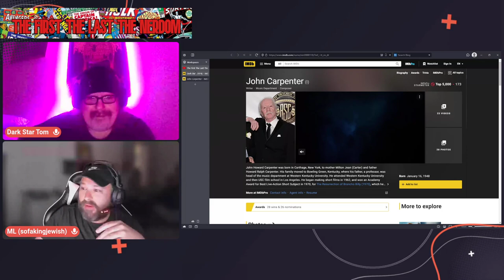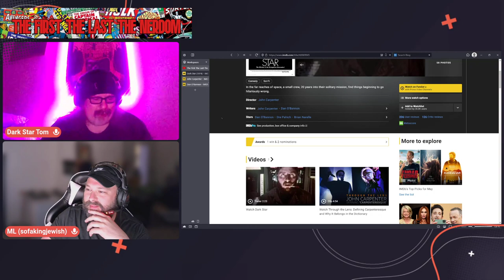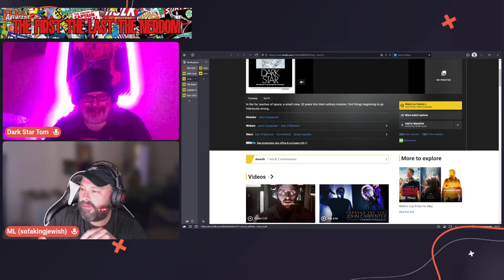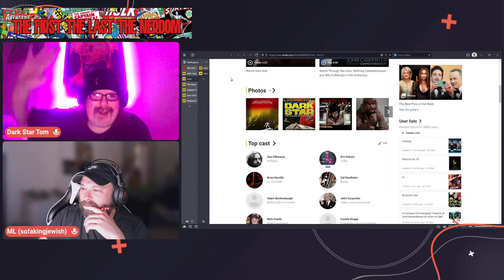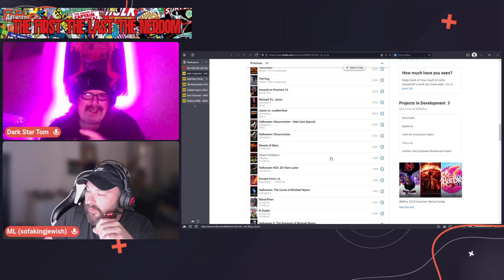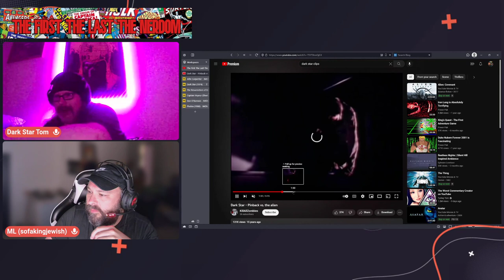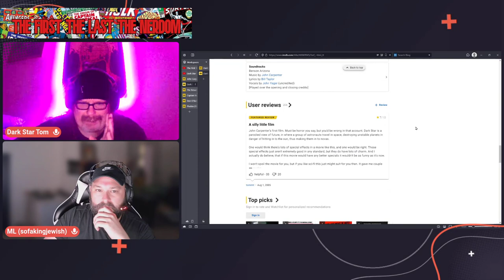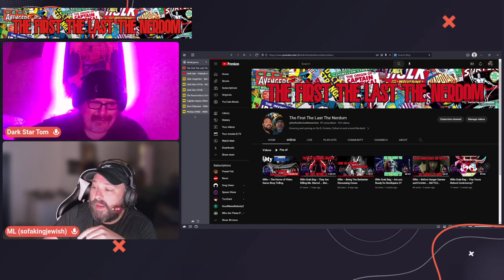tftltn -- Shining the Light on John Carpenter's Dark Star